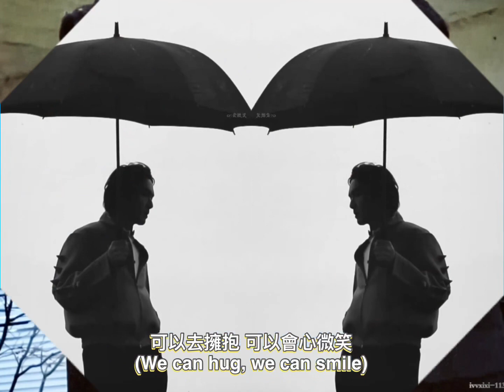(Eng Sub) 鍾漢良 Wallace Chung 《候塲 PAUSE》x 《 心安 》”Peace of Mind” ～ 1.15.2022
🎵🎶 出道數年，唱跳具備，歌影雙棲的鍾漢良 ，把天賦與努力稱之為老天的眷戀與幸運。他以赤子之心從容面對著人生的每個階段，每個挑戰，探索著更多屬於他人生的疆界。
回想起剛出道時候的經歷，鍾漢良 的感受是 ～ 有「難」也有「忘」，「難」的是有很多挑戰對於鍾漢良來說是新鮮的，沒有經歷過的，很多的第一次湧向他，既充滿挑戰又令人躍躍欲試；「忘」的是其中雖然會有一些不同的聲音出現，但也盡量讓自己專注於本身業務。無論是第一次站上舞台，還是第一次在鏡頭裡演繹角色，都代表著一個新的開始，新的期待。一起來傾聽鍾漢良的恢弘之心。
Chung Honleung, who has been singing, dancing and acting for several years, regards his talent and hard work as God’s love and luck. He calmly faced every stage and challenge of life with pure heart, exploring more boundaries of his life.
Recalling his experience when he first started his career, Chung Honleung felt that there were "difficulty” and "forgetfulness". "Difficulty” is that there are many challenges for Chung Honleung is new and unexperienced, many of the first time to him, both full of challenges and people want to try. "Forgetfulness” is that although there will be some different voices, they also try to focus on their own business. Whether it was the first time he stood on stage or the first time he played a role in the camera, it represented a new beginning and new expectation. Let's listen to Chung Honleung's "The heart of the grand".